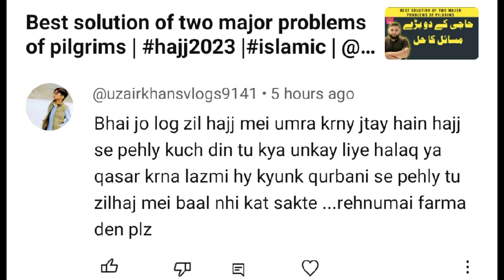After 1st Dhul-Hijah, Pilgrims cut his hair or not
After 1st Dhul-Hijah, Person performing Umrah will cut his hair or not